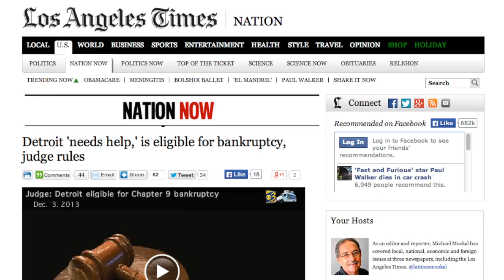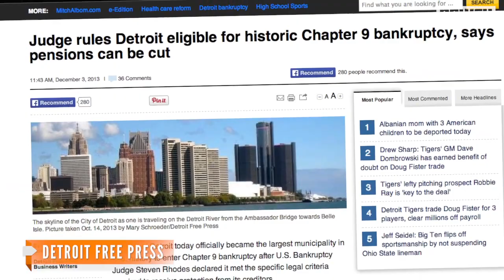Detroit Ruled Eligible For Bankruptcy, Pension Cuts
A federal judge has ruled Detroit is eligible to file for Chapter 9 bankruptcy, making it the largest municipality in history to qualify.